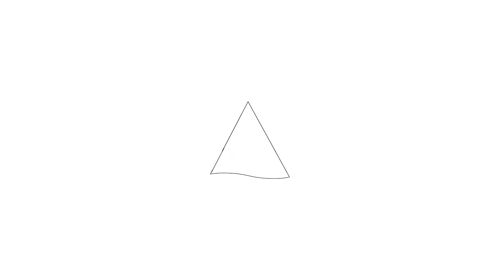Te koop: Banning Cocqgracht 79, Purmerend - Hoekstra en van Eck Makelaars - Méér Makelaar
Aan- en verkoopbemiddeling:
- Bedrijfsonroerendgoed
- Onafhankelijk hypotheekadvies
- Verzekeringen